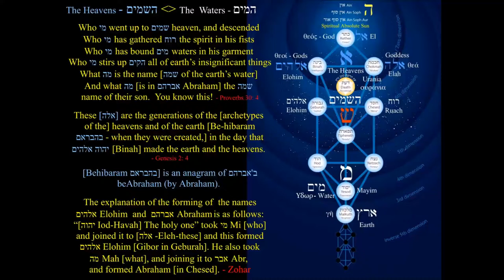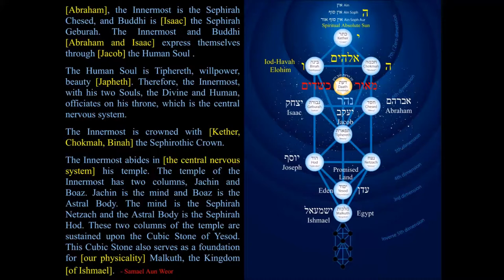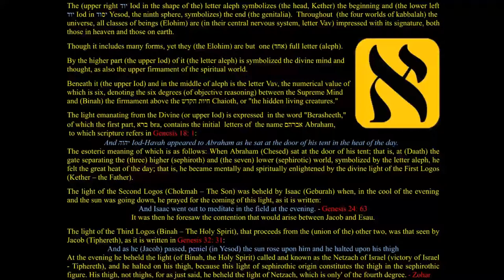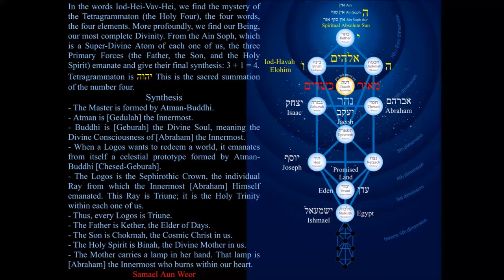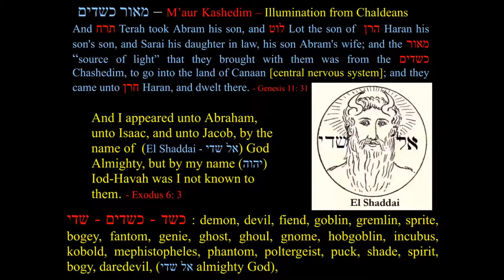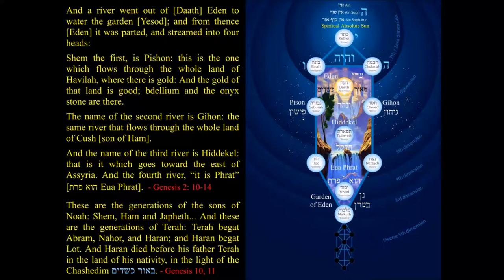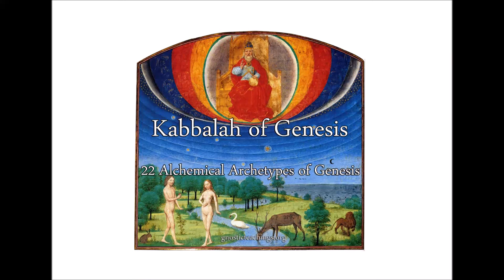Kabbalah of Genesis 22 Alchemical Archetypes of Genesis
Continues the theme of "Abraham the Innermost" and "Kabbalistic & Alchemical Bodies," to explain Rebecca, Isaac, and Jacob in accordance to Kabbalah and the Zohar, and how they represent different parts of the initiate who is advancing on the spiritual path. Includes why the cow and bull are worshipped in all religions (Brahma / Abraham; Io; Hathor and Apis; Devi Shailputri and Lord Dattatreya), the four rivers of Eden, the real meaning of El Shaddai, and much more.